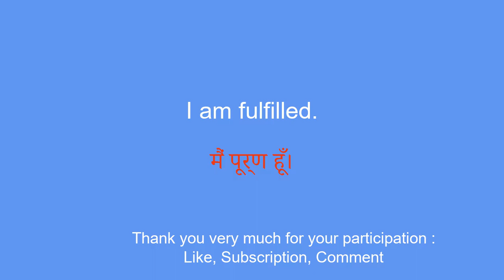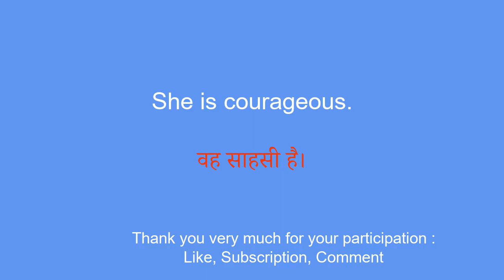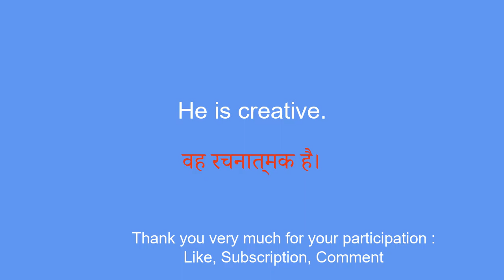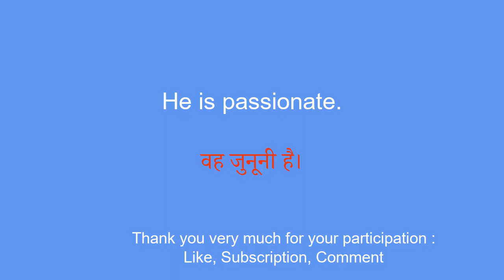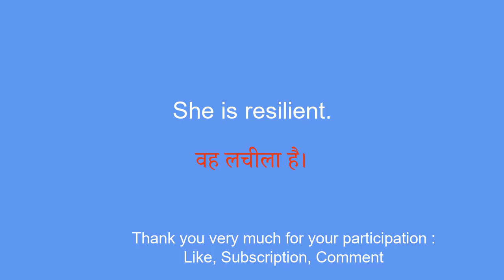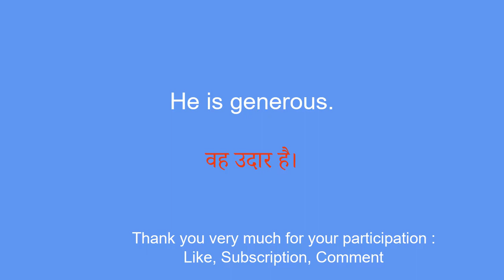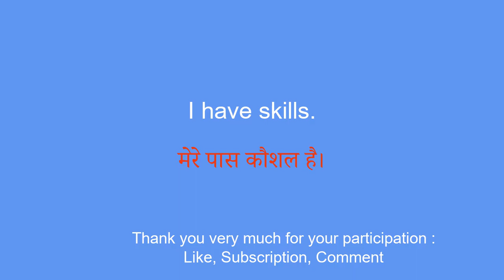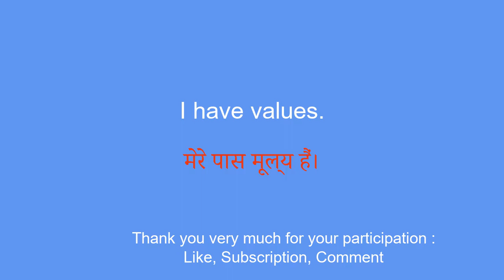50 phrases to learn Hindi fast for beginners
In this series of videos, I will introduce you to simple phrases to help you learn easily and quickly. Whether you want to travel abroad, communicate with English speakers or simply improve your level in Hindi, these phrases will allow you to gradually develop your vocabulary and grammar. With my clear explanations and my practical examples, you will learn to use the sentences in real contexts and to memorize them easily.